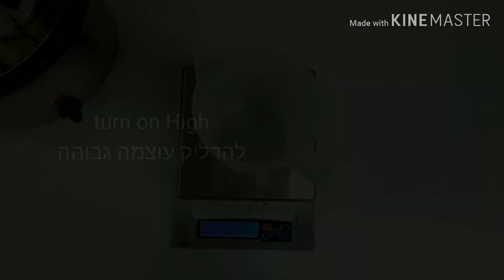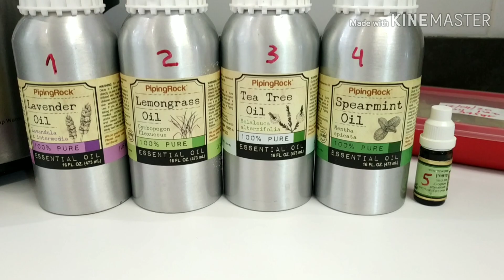הכנת סבון נוזלי מושלם למתחילים Perfect Liquid Soap Making for Begginers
The Perfect Liquid Soap Making for Begginers Tutorial - turn on English subtitles & enjoy!

הכנת סבון נוזלי זו תורה בפני עצמה. ישנן אין ספור שיטות להכין אותו ועוד יותר - סודות קטנים שמאפשרים לסבון להצליח או להכשל.
משתפת אותכם באחת השיטות הפשוטות יחסית להכנת סבון נוזלי טבעי בשיטה חמה האיטית.

0:43 ציוד וחומרים הנדרשים Equipment and materials required
1:23 מתכון ושקילת החומרים The recipe and measurement of ingredients
2:14 תחילת ההכנה Getting started
3:36 שלב ההפרדות Separation stage
4:10 שלב הרסק עגבניות Applesouse stage
5:07 שלב הפירה (תפוחי אדמה מעוכים) Smashed potatoes stage
5:36 התחלה של שלב הג'ל Gel stage - beginning
5:47 בדיקת השקיפות (שלילית - הסבון עוד לא מוכן) Clarifying test - the soap isn`t ready
6:37 בדיקת שקיפות תקינה - הסבון מוכן Clarifying test - the soap is ready
7:22 דילול הסבון Soap dilution
8:15 בישול הסבון עד השקיפות המלאה Soap cooking till completely transparent
8:35 טיפים - דילול במים מזוקקים לעומת מי ברז
 Comparison of dilution distilled water versus tap water
8:47 בדיקת השפעת השמנים האתריים ופתרונות Essential oils effect & solutions
10:43 איך לעשות סבון סמיך יותר How to make soap more thick
11:40 מבחן ההקצפה Lather test

המתכון
Recipe:
Olive oil 350 gr שמן זית
Coconut oil 150 gr שמן קוקוס
Distilled water 195 gr  - 1L totall מים מזוקקים 195 גר (סה"כ 1 ליטר)
KOH 103 gr אשלגן הידרוקסיד
Salt 45 gr מלח
Sugar 25 gr סוכר

כאן, למשל, תפקיד המלח - להסמיך את הסבון ותפקיד הסוכר - להגביר את ההקצפה. שניהם ביחד תורמים לדילול מהיר יותר של הסבון.

Essential oils שמנים אתריים (הנחה - משלוח ראשון חינם בהזמנה דרך הלינק המצורף):
Lavender לבנדר:

Silk משי:

Skiny Tall Silicone Mold תבנית סיליקון סקיני:

Digital Temp Scale מד חום דיגיטלי:

pH checking paper - strips נייר pH בסרטים גזורים:

pH checking paper - roll נייר pH בגליל:

Brahmi powder אבקת ברהמי:

Neem Leaf powder אבקת עלי נים:

Small Silicone Spatula לקקן סיליקון קטן:

Large silicone Spatula לקקן סיליקון גדול:

Castile Soap Making Hot Process Counter Tutorial עוד סרטון של הכנת סבון בשיטה על הדלפק 100% שמן זית:

כל אלו ועוד בפייסבוק ואינסטגרם Sveta Dayan Soap